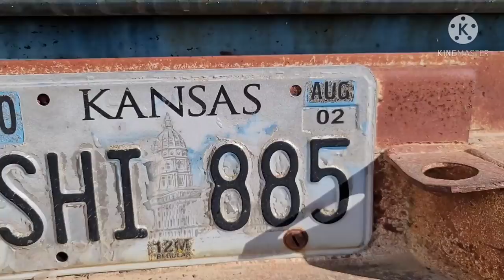Patina Project: 1970 GMC utility body pickup Sitting 19 years!! Walk around + WILL IT RUN? Inline 6!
Mr. Goodpliers is back with his latest farm auction find, this project 1970 GMC utility body truck! We'll start off freeing the brakes to get it rolling after sitting for 19 years, hunt up some tires for it, then walk around, and... answer that question everyone wants to know... Will it run?

They don't come much more original than this, all the way down to the hubcaps. It wears era correct utility compartments. It began life as a city maintenance truck for Toronto Kansas.
Mother nature has kissed it with a gently weathered patina. The truck is devoid of options, basic all around down to the original inline 6 engine!

This truck has been sold to a collector in Iowa.